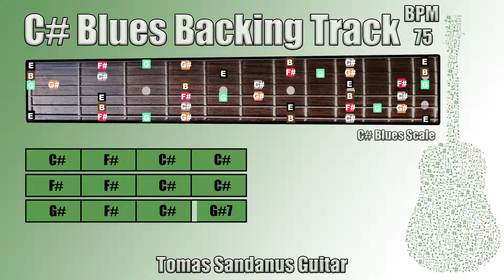Blues Backing Track in C# - Eric Clapton Style - Slow 12 bar Shuffle Guitar Jam Backtrack | TS 35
Blues Backing Track in C# is my new guitar jam track, backtrack in Eric Clapton Style Slow 12 bar Shuffle.

This Blues Backing Track in C# Eric Clapton Style Slow 12 bar Shuffle Play-Along Track, Playback contains chords visualization and guitar scale - C# Blues Scale

This Blues Backing Track in C# Eric Clapton Style Slow 12 bar Shuffle  contains one 12 verse section

The Key of this song is in C# major

The style of this song is blues inspirited by Eric Clapton, He is playing similar chord progressions

►12 bar:◄

| C# major | F# major | C# major | C# major |
| F# major | F# major | C# major | C# major |
| G# major | F# major | C# major | G#7 |

I added also the guitar fretboard and marked all tones from C# blues Scale.

List of Patreons: